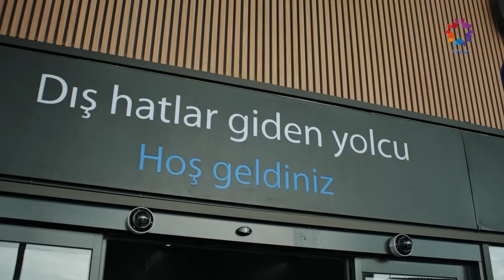Это моё прощание с тобой | Зимородок 14 Cерия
Это моё прощание с тобой - Ферит уходит

ОПИСАНИЕ:
ПРОДЮСЕР: ОГМ Пикчерс
РЕЖИССЕР: Бурджу Алптекин
СЦЕНАРИЙ: Мехмет Барыш Гюнгер